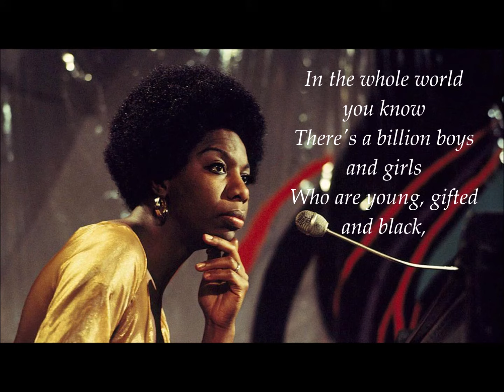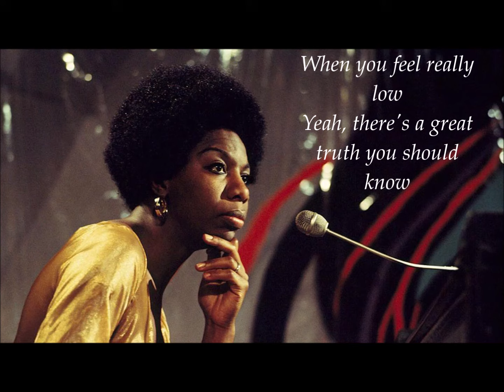Young, gifted and black - Lyrics - Nina Simone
Young, gifted and black by Nina Simone